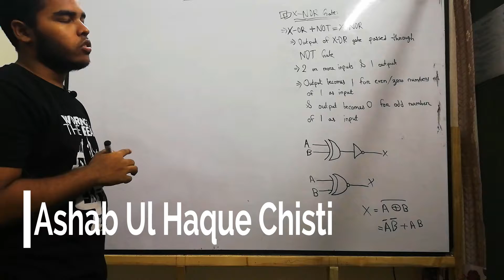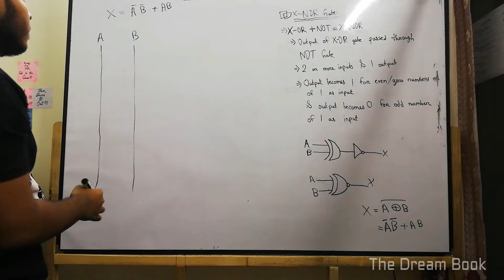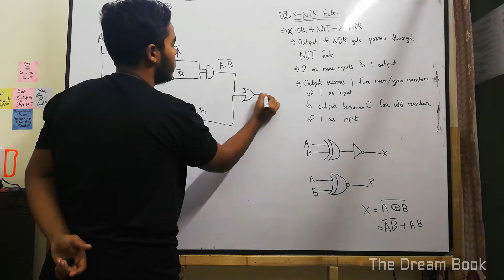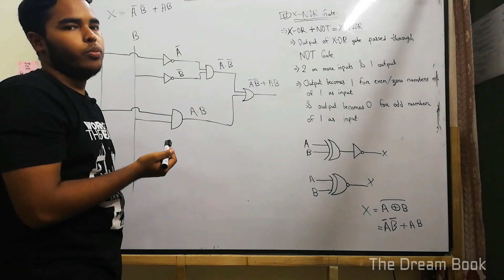47. X- NOR Circuit Diagram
Welcome everyone to The Dream Book. This video is on the X- NOR Circuit Diagram part of 1st Chapter of the ICT Syllabus Of HSC. Hope this helps you guys out. Have a great journey moving forward. Best of Luck guys from Ashab Ul Haque Chisti :)